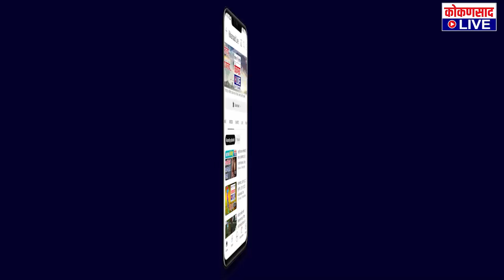कोकणातील 'खांतू'च्या उत्पादनांचा बोलबाला जगात